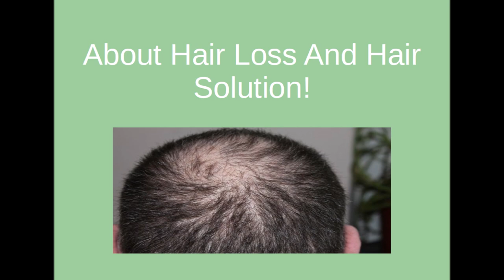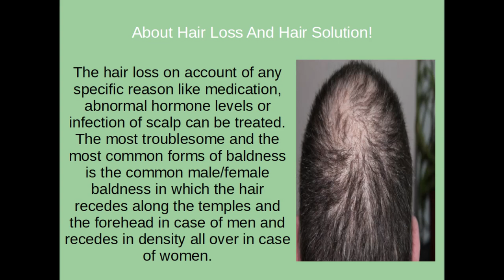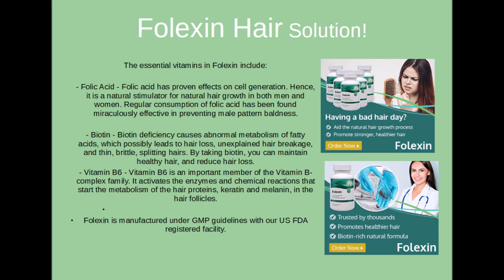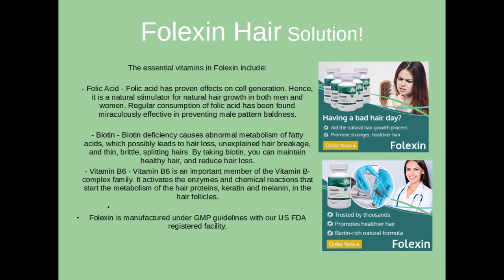About Hair Loss And Hair Solution!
The hair loss on account of any specific reason like medication, abnormal hormone levels or infection of scalp can be treated. The most troublesome and the most common forms of baldness is the common male/female baldness in which the hair recedes along the temples and the forehead in case of men and recedes in density all over in case of women. Such baldness is usually genetic. Genetic baldness is usually caused by an enzyme alpha reductase that converts testosterone to dehydrotestosterone (DHT). DHT leads to shrinking of hair follicles. This results in generation of thinner and weaker strands of hair that fall off very quickly.

Folexin is a dietary supplement designed to support thicker, stronger and healthier hair. Folexin not only increases the rate of hair growth, but it also helps protect against dryness in the hair while reducing the chance of hair breakages.

The essential vitamins in Folexin include:

- Folic Acid - Folic acid has proven effects on cell generation. Hence, it is a natural stimulator for natural hair growth in both men and women. Regular consumption of folic acid has been found miraculously effective in preventing male pattern baldness.

- Biotin - Biotin deficiency causes abnormal metabolism of fatty acids, which possibly leads to hair loss, unexplained hair breakage, and thin, brittle, splitting hairs. By taking biotin, you can maintain healthy hair, and reduce hair loss.

- Vitamin B6 - Vitamin B6 is an important member of the Vitamin B-complex family. It activates the enzymes and chemical reactions that start the metabolism of the hair proteins, keratin and melanin, in the hair follicles.

Folexin is manufactured under GMP guidelines with our US FDA registered facility.